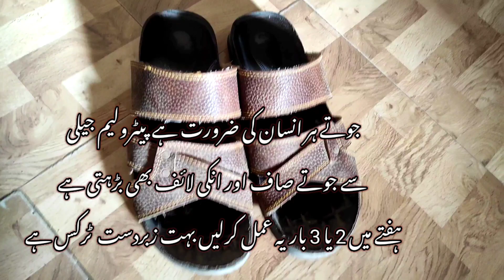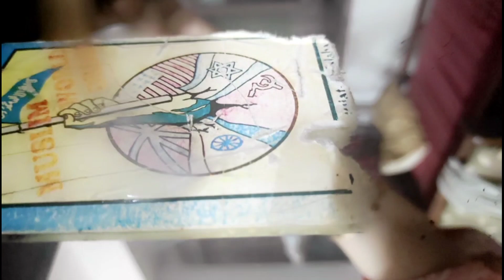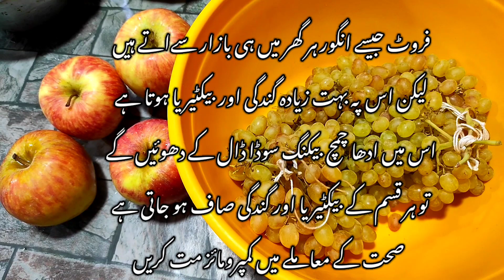6 useful home hacks and ideas | Petroleum jelly benefits | genius ideas for home and kitchen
6 useful home hacks and ideas| Petroleum jelly benefits | genius ideas for home and kitchen

 aaj main aapse bahut jabardast hacks or tips share karungi Jo har Ghar ki jarurat hai aap mere is tarike se apne ghar ko bhi sawar sakte hain sanitizer ki madad se aur petroleum jelly ki madad se bahut kam ke tips mein aapke sath share karungi baking sode ke kitne fayde Hain fruit ko kis Tarah istemal Karen yah Sare main aapse tips share karungi agar aap meri video per naye hain to subscribe Karen like Karen aur share Karen aur bail ke icon ko jarur daba den taki main har aane wali video ab tak pahunch sake

अब धागा सुई में नहीं नेलकटर में डाले 😱 kitchen tips II money saving tips II sewing trick

kitchentipsinhindi bestkitchentips/useful kitchen tips/ Amazing kitchen Tips / kitchen Hackes/ Smart home maker

kitchen tips
ankitanoop.
mixi me malai se ghee kaise nikale
mixi me jar fas jaye to kaise nikale
mixi me juicer kaise lagaye
बिना मारे घर के सारे चूहे भगाएं सिर्फ दो मिनट में
चूहे भगाने का घरेलू उपाय
आलू छीलेने का आसान तरीका
किचन सिंक में चायपत्ती डालते ही चौंक जाएंगे
किचन सिंक में पाउडर डालते ही चौंक जाएंगे

Tips,useful tips for kitchen,
amazing kitchen tips and tricks,
kitchen ke useful tips,cooking
tips for beginners, Indian
kitchen Tips,amazing cooking
Tips bataey,kadians
recipes,kadians cooking, useful
kitchen tips,
hacks,tips,tricks,tips and
tricks,kitchen tips and tricks,
upyogi kitchen Tips,10 best
kitchen tips,10 amazing kitchen
tips,10 useful kitchen tips, 5
best kitchen tips and
Tips,kitcnen Tips,KItCnen
Hacks,cooking hacks,easy
cooking Tips,mast cooking
Tips,smart kitchen Tips, kitchen
kitchen

ध्यान रखने योग्य फुछ ज़रूरी बाते अपना कीमती समय निकालकर ज़रूर पढ़े ।
नानी दादी के घरेलु नुस्खे

ध्यान रखने योगये घरेलु टिप्स viral kitchen tips 50. lessonable viral kitchen tips

20. सीक्रेट किचन टिप्स जो आप कभी कही देखे और सुने नहीं होंगे! kitchen tips new cooking tips

39. ध्यान रखने योगये ज़रूरी नियम

eye weakness treatment in urdu/hindi aur eyesight weak treatment in urdu/hindi aur eyesight improvement tips in hindi/urdu aur eyes ko tej karne ka tarika dr muhammad sharafat ali health tips
November 1

Petroleum jelly benefits
 | petroleum jelly ke fayde | health and beauty tips in Urdu Hindi
Sanitizer kya hota hai

Sanitizer kya hota hai, Sanitizer ka use kaise karten hai How to use sanitizer

sanitizer best uses in our daily life. one sanitizer different uses ! Sanitizer ka Aisa use 😯 !!!

6usefulhomehacksandideas genius ideas for home and kitchen |Ankhajugaad | genius ideas for home and kitchen |Ankhajugaad